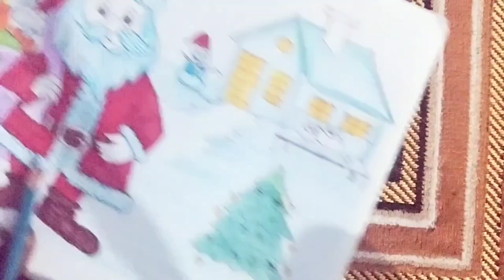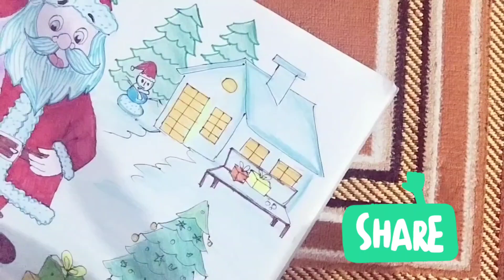Sirf 5 minute me banaye best Christmas 🎄 drawing Very easy Christmas 🎄 drawing